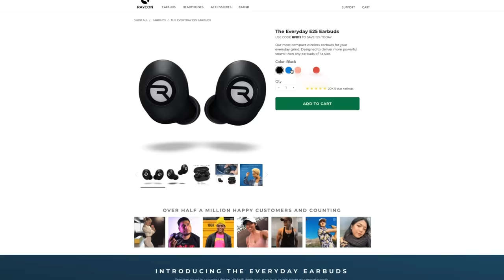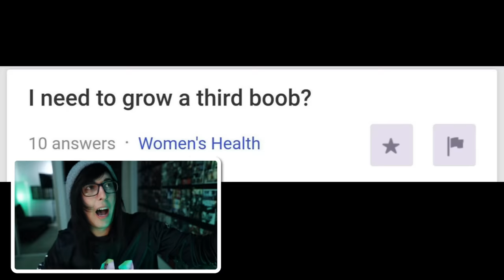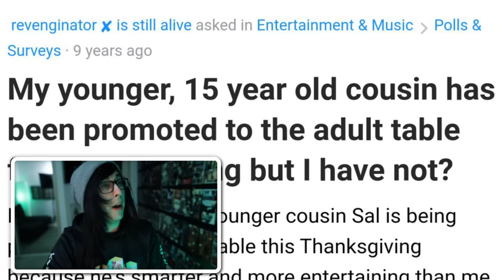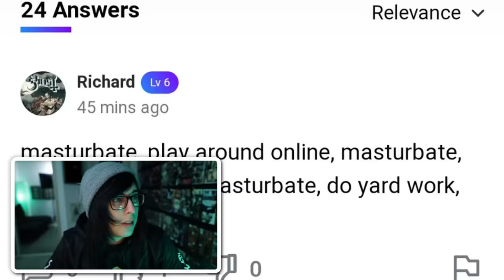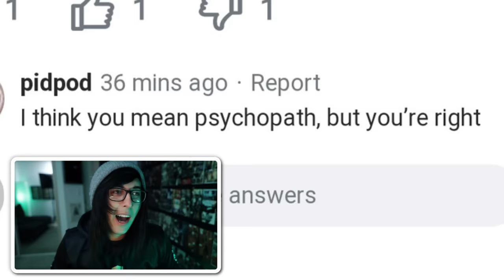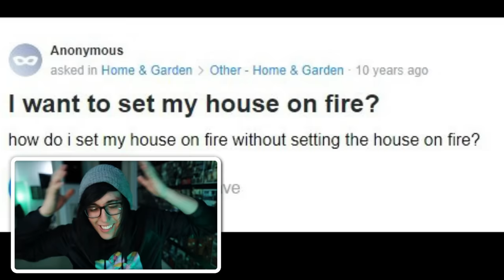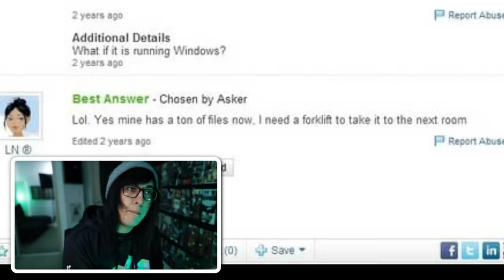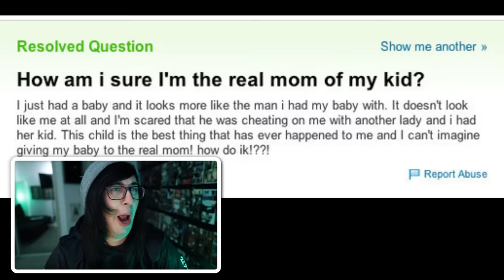Dumb Yahoo Answers 2!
lolDesterysmith

//TRACKLIST:
Warm/Cool - P.SUS
Other songs courtesy of Neosounds.com

HUGE THANKS TO ALL OF MY BUCCANEER OR ABOVE PATRONS!:
First Mates: Christian Stenzel, Danica Cruts, Kendra Grant, Mackenzie Beebee, Maddie Benard, Sarah Freck, Seanelle Smith, Tal,
Corsairs: Sarah Cooperman, Alexandria Johnson, Alexis O’shea, Alucard VanHelsing, Amanda Maillet, Angele Bouffard, Bethaney Cash, Britney, Camillo Cant, Carrie Schaeffer, Christi, Dana Rainosek, Dulcinea Candia, Elijah Hall, Elizabeth Trailblazer, Emily Whitten, Faith Frieders, Hayley Bryson, Ian Rhue, Jaina Schreffler, Jamie Holman, Kyra Morris, Layni, Mandy Comstock , Maria Garcia, Marianna Luker, Okrus Prince, Rebbeca Safdie, Ryan Keiss, Savannah Trouten,  TheSpicyTea, Steven, SuperSymbiote420, TJ, ThiccDeliscious, Tizzymaii, Victoria Ross
Quartermasters: Ash Whyt, Charley Sciorilli, Dove Kerry, Emily Lofthouse, Joyce Brother, Kaitlyn Nasogaluak, Logan Trupiano, Magnar Sakslund, Missyellowh, Naomi Boswell, Natasha Levesque, Roossiiieeee, Stacey Greenbury, William Hartness, Noahhahaha, Rae
Buccaneers: Alexis, Alisha O’Quinn, Allison Perry, Anna Schenecker, Artzy Sky, Aylish Walker, Brittany Staight, Bryanna Attard, Brynn Champagne, Camryn E Gerardy, Clair Hayes, Danny Sanchez, Dominique Barrera, dragonlord1738, Elizabeth Fink, Erin, EthelRose, Hailey Bagley, Ivy villalobos, Jenn Ebert, Jessalyn White, Jessica Crawford, KeizerLynn Dela Frank, Kylie Yost, Libby Young, Louise Karlsson, Megan, Melissa Chisholm, Michaela Barrow, Patrick, Raya, Renee Wigen, Skyler O’Riordan, Summer Jackson, Sydney Fitzgerald, tobeigh haugh, Trisha Nicole Manion, watisup777, WiseDante1